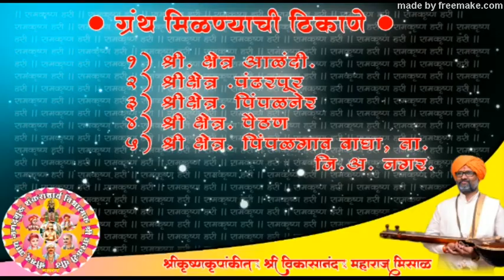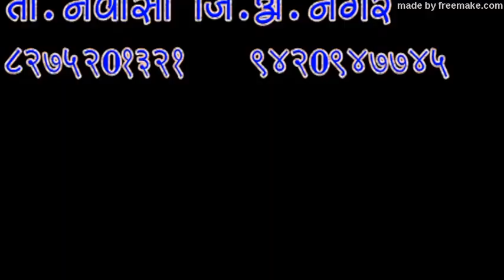श्रीव्यासपुत्र शुकदेव मुनींच्या जन्मकथेचा पूर्वार्ध व उत्तरार्ध ऐका. श्रीमद्भागवत कथा मिसाळ महाराज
श्रीव्यासपुत्र_शुकदेव_मुनींच्या जन्मकथेचा_पूर्वार्ध व उत्तरार्ध ऐका.
ब्राह्मणाचे_पोर_एक_खेळाशी_भ्याले I बारा_वर्ष_लपाले_रे ॥ कापत कापत बाहेर आले I नागवेच पळून गेले रे ॥

Channel Admin-Keshav,
Drafting-Rushikesh_Aynor